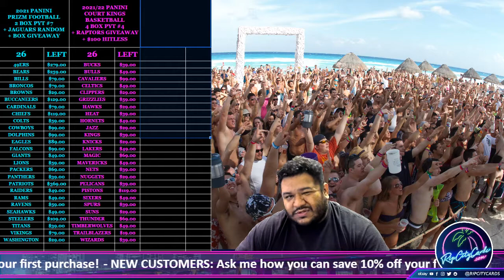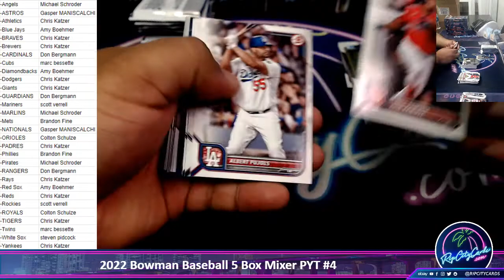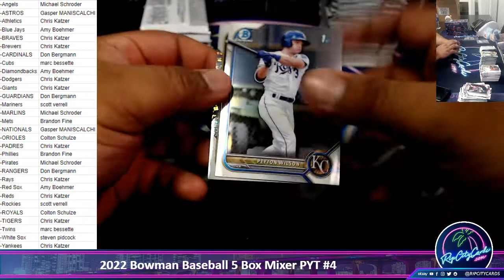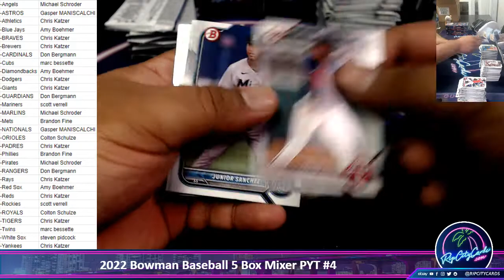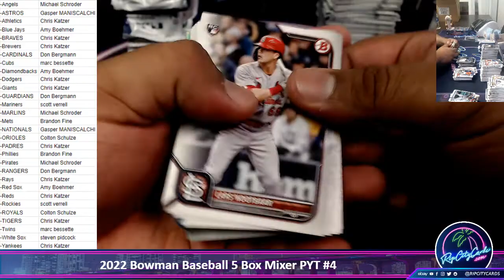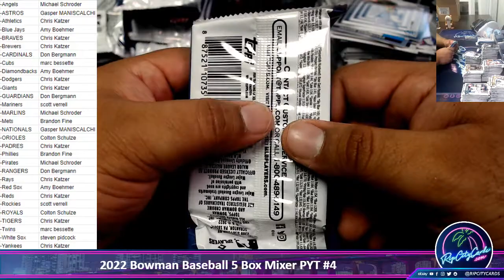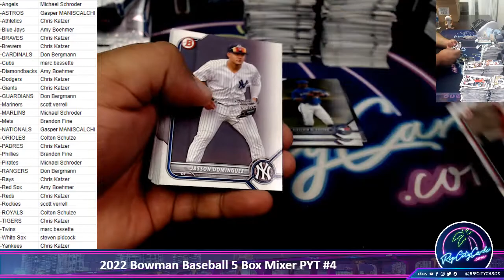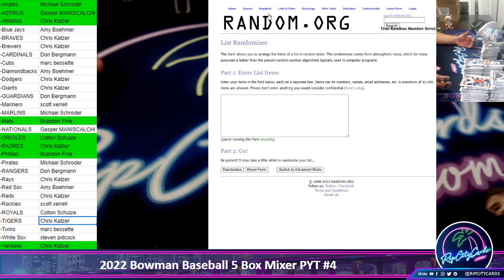2022 Bowman Baseball 5 Box Mixer PYT #4